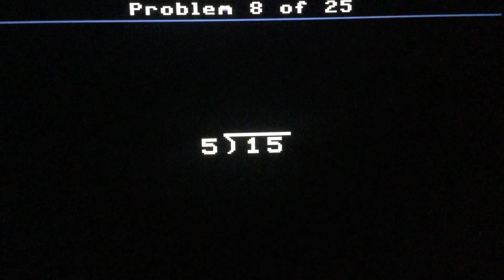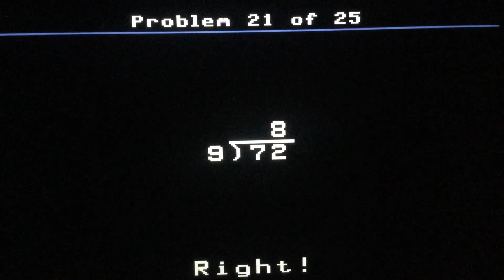Division Drill Difficulty Level Two (Episode D2-3) with Hello Kitties